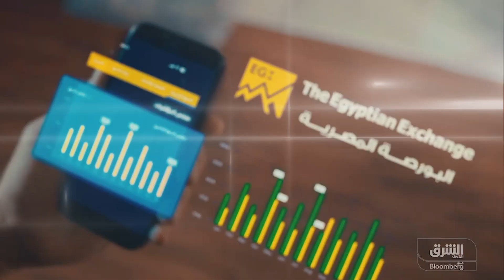Al Shareq Behind the scenes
Client: Asharq Bloomberg / Executive Producer: RGB agency / Chief Creative Officer: Kamal Saleh